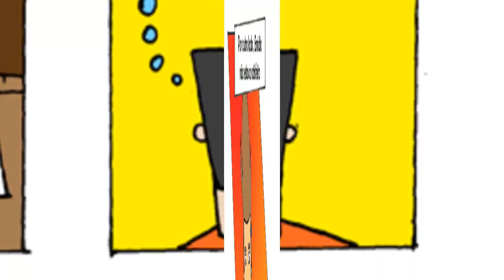Descubra como conquistar uma renda residual e viva sem preocupações financeiras!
Veja a nova versão